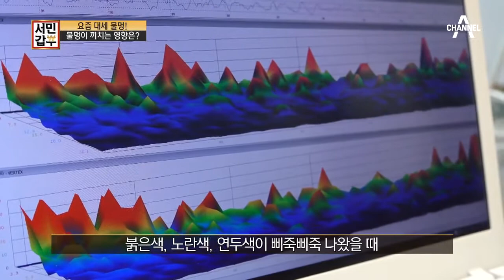요즘 대세 물멍, 뇌에 실제로 미치는 영향은? | 독한인생 서민갑부 318 회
요즘 유행하는 물멍,
정말로 뇌에 효과가 있을까?